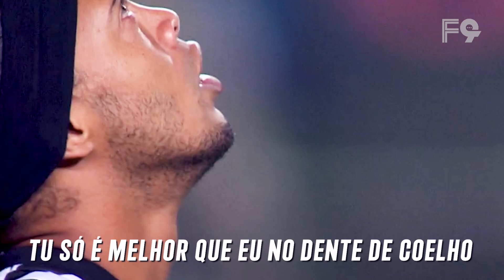♪ Rap do Ronaldinho vs Ronaldo | R10 x R9 | (Feat.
Talvez o duelo mais importante da história do futebol, Ronaldo vs Ronaldinho, R9 x R10, Real Madrid vs Barcelona. No Brasil os craques se uniam para fazer história que marcou gerações! Hoje junto com a @FutRapOficial trazemos esse marco pro canal da Falso 9! Só temos a agradecer!
Tá de sacanagem né?
AINDA NÃO SEGUIU A GENTE NO INSTA? E ainda quer pagar de bonzão?

Contatos:
🎼 Curso de Beatmaker:

- Já pensou em aprender a fazer suas próprias batidas e finalmente lançar suas músicas autorais? Não Perca tempo, O Desafio do Beatmaker tem a responsabilidade de em 30 dias te passar conteúdos suficientes para que atinja níveis profissionais.
Fixa Técnica:
🎤 Voz: Steph e Bull (@FutRapOficial)
🎹 Instrumental: JotaPazz e @808nana3
💻 Mixagem/Materização: JotaPazz
🎬 Edição: Willian Rodrigues
Letra:

É o bruxo no campo aplaudido lá no Bernabeu
De pé a torcida adversária sabe quem sou eu
Fiz estrago no campo
Dibrei quem tava lance, é óbvio
Isso vai ser interessante
R10 é melhor que R9, é lógico

Fiz geral usar meu corte de cabelo
Sou melhor que você mesmo sem joelho
2002 geral respeitou o mineiro
Tu só é melhor que eu no dente de coelho
Mais do dobro de gols na carreira você sente
Time galático pergunta lá “quem é o frente?”
Você só firula com a bola sem objetivo agora você vai tomar pau
Respeita minha história “fenomenal”
Copa do mundo eu que trouxe, dois gols na final

Respeita meu desempenho
Qual taça que tu tem que eu não tenho?
Respeita a minha história
Liberta eu tenho
Melhor do mundo eu tenho
Copa do mundo eu tenho
A Champions League eu tenho
Se precisar eu desenho
Sou o melhor no auge
Nisso ninguém me alcançou
Levei público aos estádios
Só pra admirar meu show
Eu to na pista com a Tropa do Bruxo
Confessa que cê também é fã do Gaúcho

Empresário faço muito din
Ganhou copa do mundo? Legal
Porra, agora agradece pra mim
Copa do mundo eu tenho duas e você uma
Bola de ouro eu tenho duas e você uma
Me diz, quem conseguiu voltar de uma lesão tão grave?
Me diz, quem foi ronaldinho gaúcho fora do seu auge?
Que foi de um ano, passou voando
Pra sempre meu vice foi seu deslize
Pra mim sua história é só chatice
Ronaldinho seu auge foi comparado com minha crise
Tu é meu diminutivo
Enquanto eu jogo e vivo, você pra sempre esquecido
E eu o Ronaldo favorito

Achou seu espaço, sócio do cruzeiro, Igual você afundado
Torço pro sucesso, sei que é possível, pois vc é peso pesado
Na assistência você sabe bem te aniquilo pois manjo demais
Seu estilo é a 9 mas a 10 você deixa pro pai
Só presta atenção, pô Tu é sangue bom
Tô tipo sansão e o melhor tem cabelo